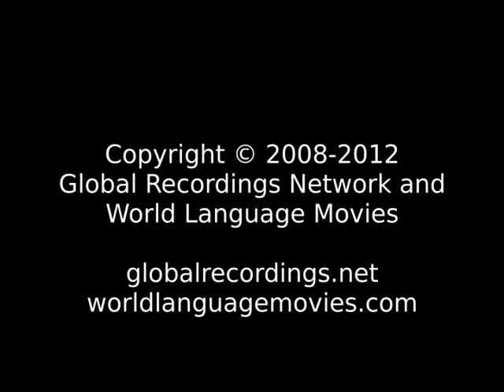Words of Life Jukun: Waanu People/Language Movie Trailer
This is: Words of Life Jukun: Waanu People/Language Movie Trailer c17641 [c17641t]

Other names for this language are: Abinsi; Baanu; Jukun: Abinsi; Jukun: Baanu; River Jukun; Waanu; Wannu (ISO Language Name)

This language is spoken in: Cameroon (Cameroun, Cameroon); Nigeria